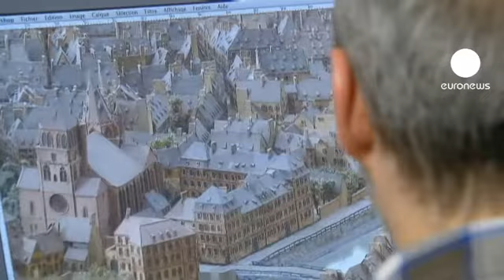euronews le mag - El 3D de hace tres siglos en el Grand Palais de París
16 maquetas de fortalezas y ciudades amuralladas, para ilustrar la evolución de las fronteras con el tiempo: Es "Francia en relieve", la muestra expuesta en el Grand Palais de París. Se trata de una colección heredera de una tradición nacida en Europa en el siglo XVI. Las obras abarcan un amplio período, desde la época de Luis XIV hasta la de Napoleón III.